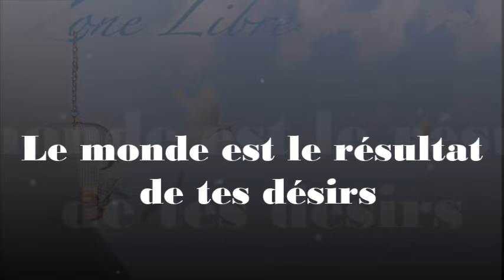1485 "Le monde est le résultat de tes désirs" Guy ROGER ZONE LIBRE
Peut-on vivre dans ce monde sans devenir ce que  l'on devrait être, afin d'être conforme à la norme ?